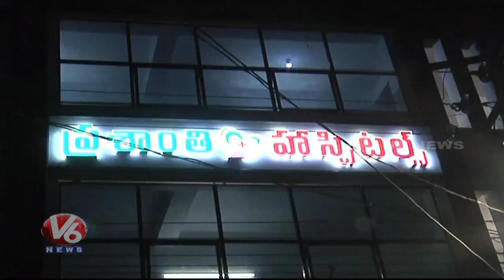Shocking Incident | Remote Toy Car Blast In Bhadradri Kothagudem, Boy Injured Severely | V6 News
Shocking Incident | Remote Toy Car Blast In Bhadradri Kothagudem, Boy Injured Severely.